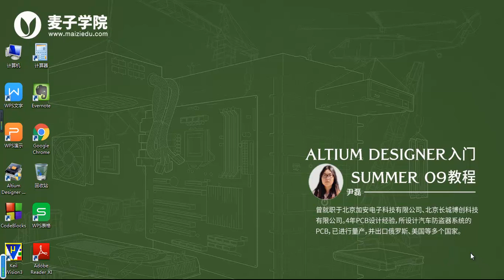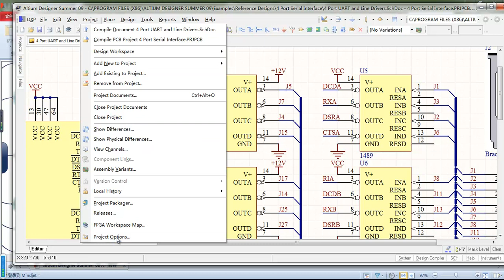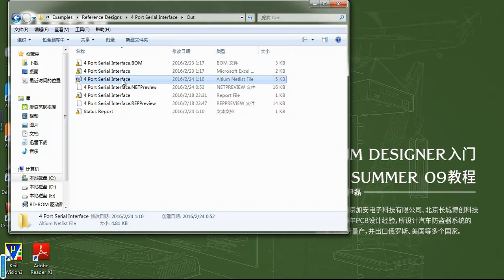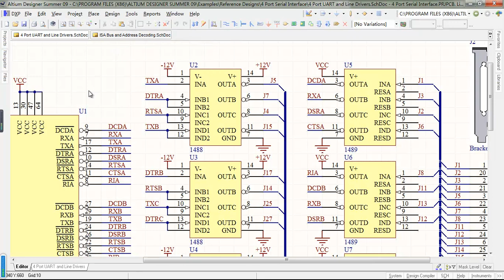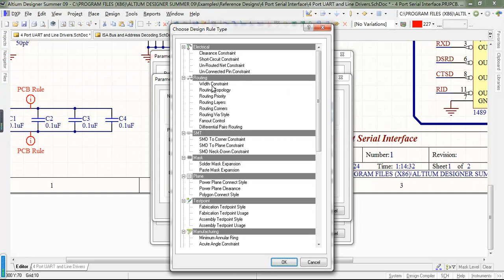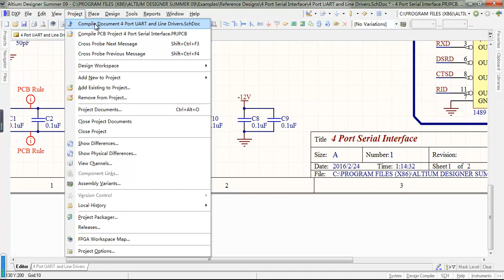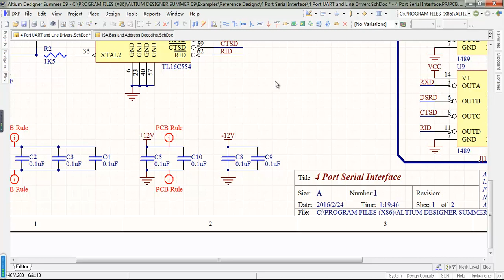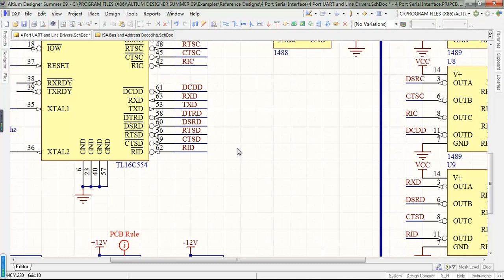AD9入门教程9 原理图转PCB的准备工作